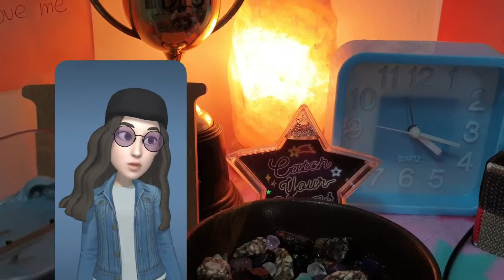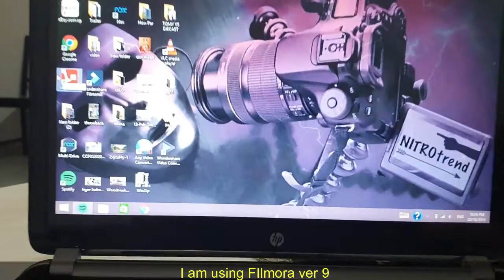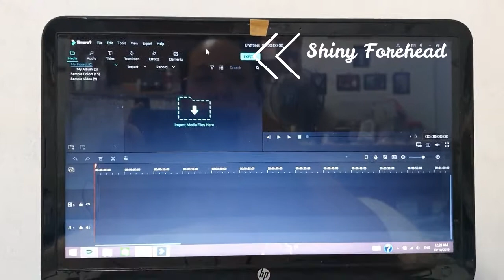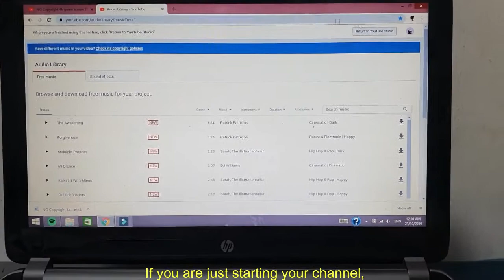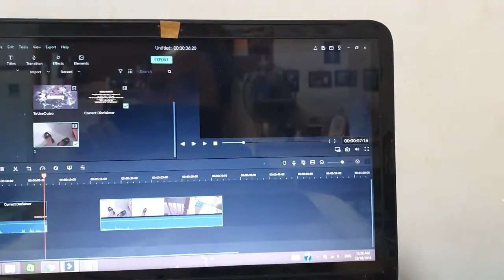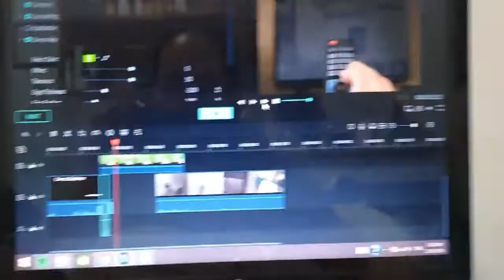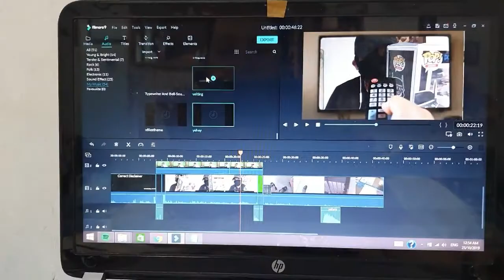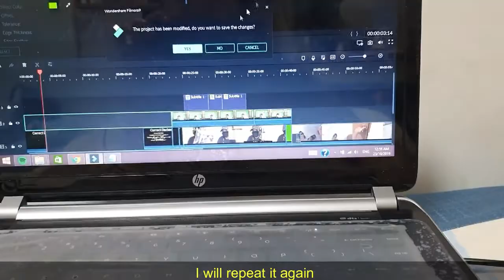Editor's Edition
Hello Kabayan and the world! We are PinoyNitro Trending!

Curious on behind the scenes footages on how I edit? Watch our video to find out more!

We upload 2x  week!